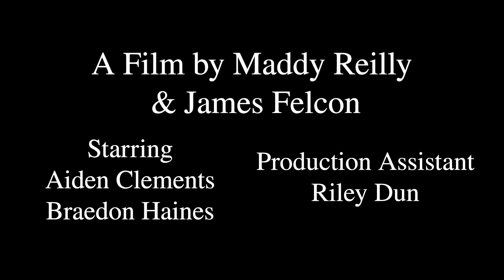PRESERVATION - Short Film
A student made, non-dialogue short film made for film 2!

Written, directed and edited by Maddy Reilly and James Felcon

Starring Braedon Haines (Man in Hood), and Aiden Clements (Man in Beanie)

Production Assistant - Riley Dun